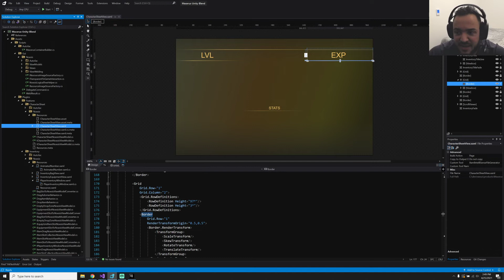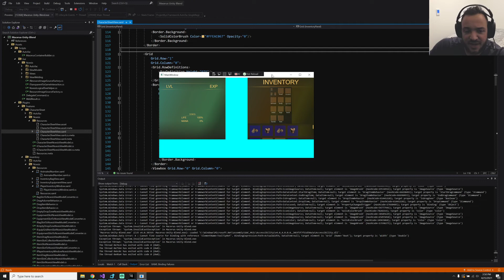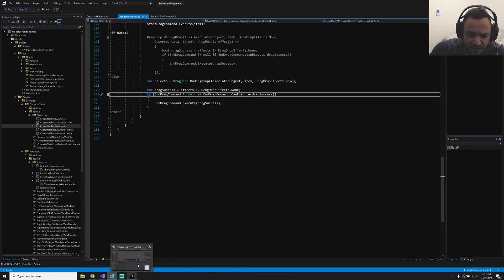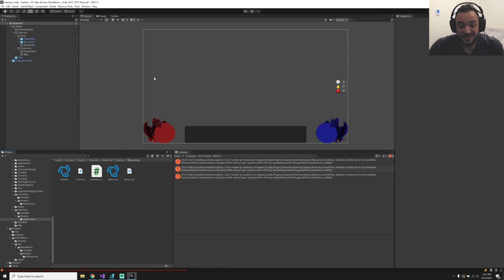The Unity UI Framework That You Probably Aren't Using!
In this video I introduce a lifesaver for me in terms of Unity3D GUI development... NoesisGUI! More videos to follow on how you can get up and running using NoesisGUI but in the meantime, check out: